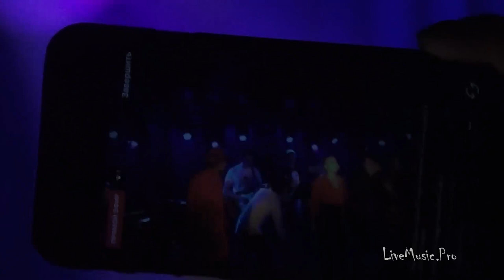REVO BAND 16 09 17